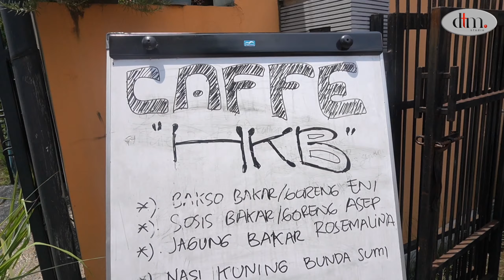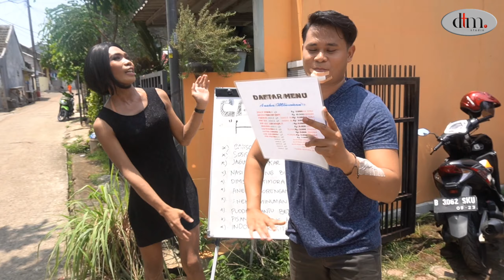HANTU KOK BERNAFAS ??? - Episode 41 : Teman Makan Teman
Webseries Bergenre Horror Comedy *Hantu Kok Bernafas* Episode 41 : Teman Makan Teman Semakin Seruuu Guys

*Crews :*
- Editor : @skyiskandardtm
- Cameramen : @nicharter_
- Sutradara : @skyiskandardtm
- Produser : @phutty_dtm

 *Follow IG : @dtmofficials*